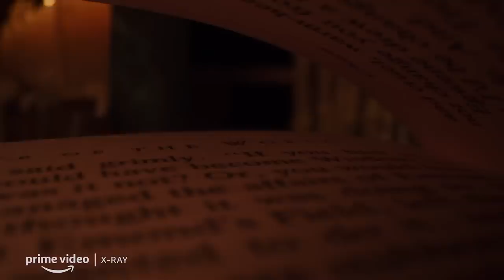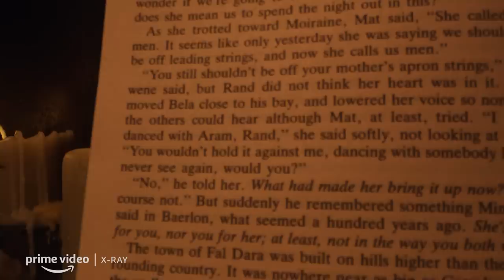How Robert Jordan Got His Start | The Wheel of Time | Prime Video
An exclusive behind-the-scenes look at the Wheel of Time through the lens of the life of its founding author, Robert Jordan. Watch never-before-seen interviews with his wife, Harriet McDougal, as well as series direct Rafe Judkins and Wheel of Time coauthor Brandon Sanderson.

If you love behind the scenes stuff like this, swipe up on your remote for the full X-Ray experience.

About The Wheel of Time:
Set in an epic fantasy world, The Wheel of Time follows Moiraine (Rosamund Pike), a member of the incredibly powerful all-female organization called the Aes Sedai, as she arrives in the small town of Two Rivers. There, she embarks on a dangerous, world-spanning journey with five young villagers, one of whom is prophesied to be the Dragon Reborn... the one who will either save or destroy humanity.